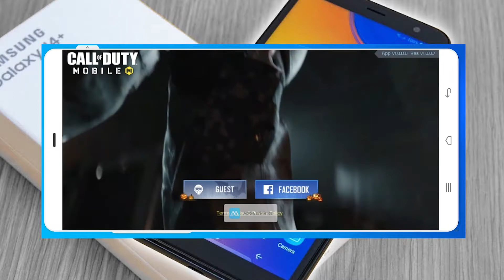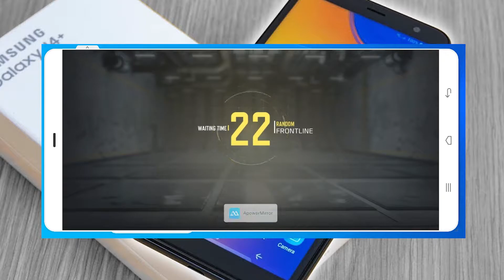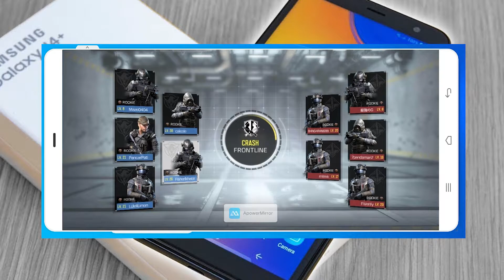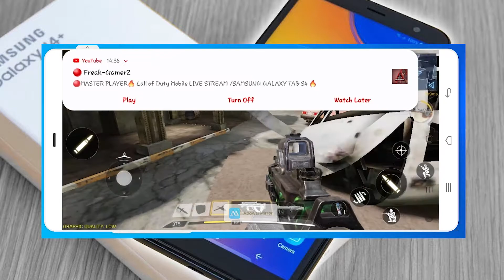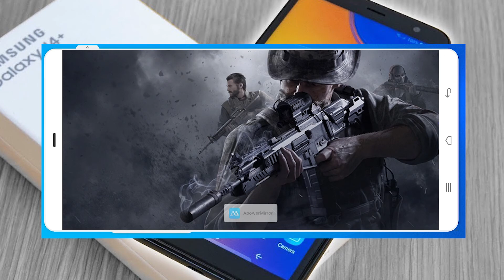call of duty mobile samsung j4 plus [2GB RAM ]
Key Specs & Features of Samsung Galaxy J4 Plus
Operating System. Android v8.1 (Oreo)
call of duty mobile samsung j4 plus
6.0 inches (15.24 cm) bezel-less display.
Qualcomm Snapdragon 425 MSM8917 Quad core Processor. 2 GB RAM. 32 GB internal storage, expandable upto 512 GB.
13 MP Rear Camera.
3300 mAh battery.
No Fingerprint Sensor.